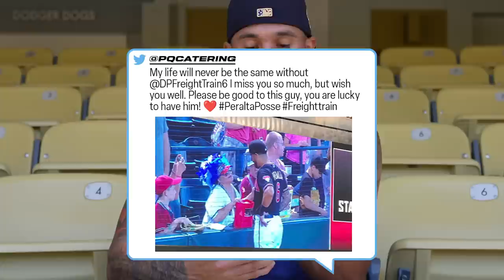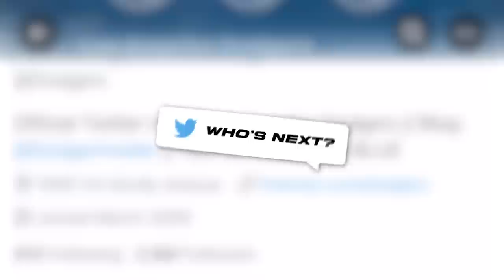Nice Tweets with David Peralta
All aboard! This is Nice Tweets with David Peralta.